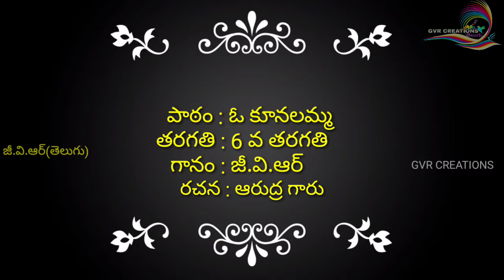O kunalamma 6th class telugu AP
By this song children learnt how to sing and they will try level best.It is very simple way to learn this lesson